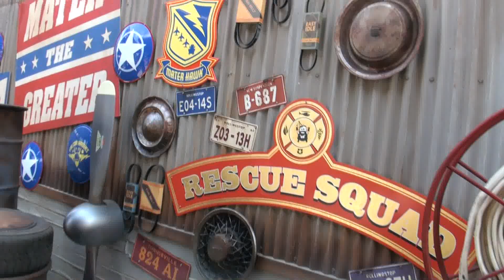DCA, Carsland: Mater's Junkyard Jamboree Full Experience Ride POV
Come on down for a tow-tappin' square dance hosted by Mater from the Disney•Pixar movie Cars! Board a trailer pulled by an adorable baby tractor and swing in time to the lively music.